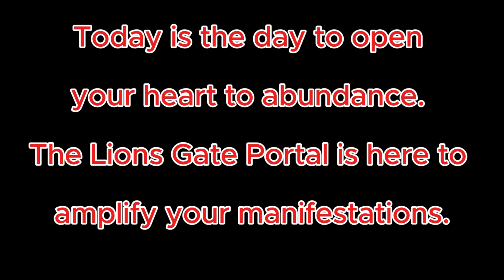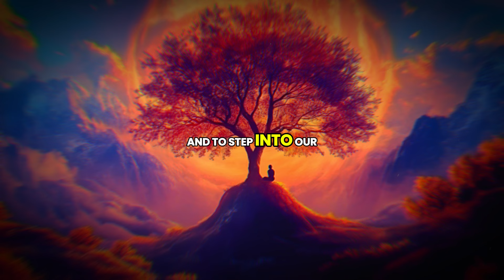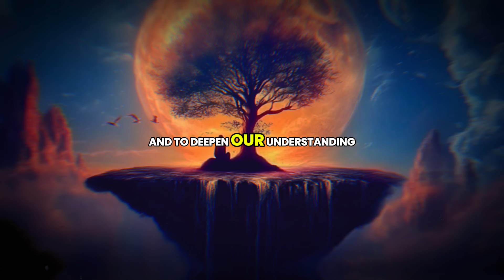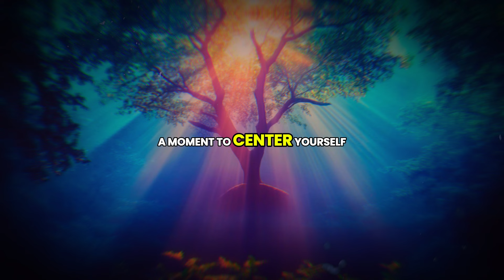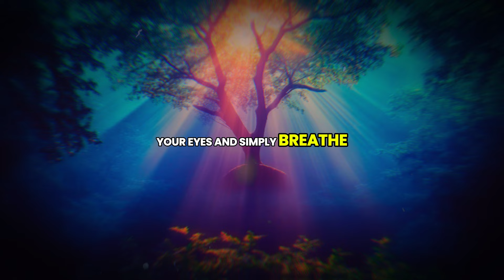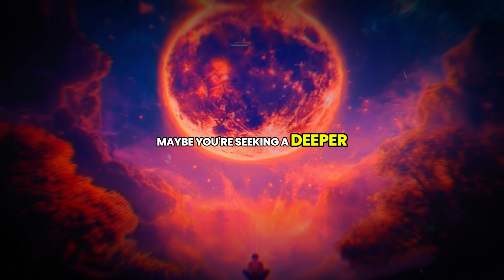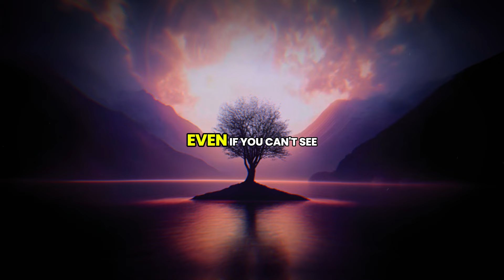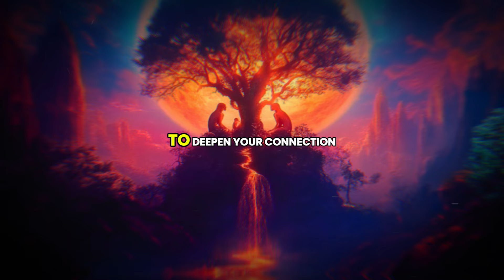888 LIONS GATE Portal 2024 SECRETS You Must Know (EXPOSED)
888 LIONS GATE Portal 2024 SECRETS You Must Know (EXPOSED)

Unlock the mysteries of the 888 Lions Gate Portal for 2024 in this eye-opening video! 🌌✨ Discover the secrets that could transform your life and elevate your spiritual journey. As we approach this powerful cosmic event, it’s crucial to understand the significance of the Lions Gate Portal and how it can impact your energy and manifestations.

In this video, we’ll explore:
✅ The hidden meanings of the 888 Lions Gate Portal
✅ Powerful rituals to harness its energy
✅ Tips for spiritual awakening during this portal
✅ How to align your intentions with the cosmic energy
✅ The astrological influences at play in 2024
✅ Common misconceptions about the Lions Gate Portal

Don’t miss out on these vital insights that can help you make the most of this transformative time! Whether you’re new to the concept or a seasoned spiritual seeker, this video has something for everyone. 🌠